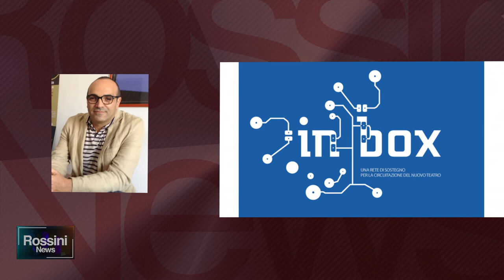TORNA IN-BOX, PROGETTO A SOSTEGNO DEGLI ARTISTI MARCHIGIANI